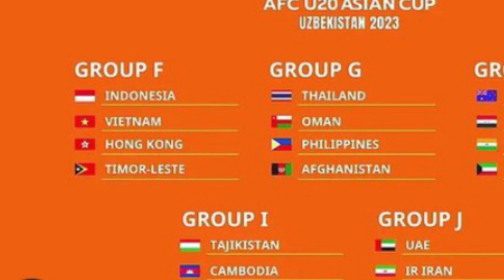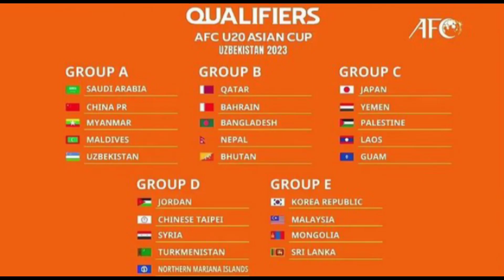🔴MISI BALAS DENDAM!! STY Tak Sabar Hancurkan Parkhangseo,Di Kualifikasi Piala ASIA U-20!